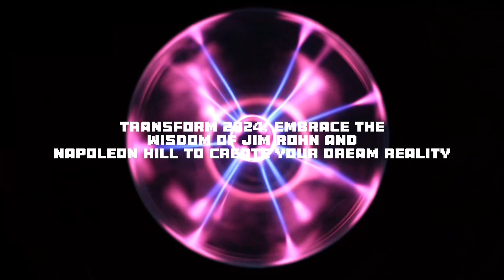The Secret Code to Success in 2024 | Revealing Napoleon Hill's Winning Strategies (onlinemarketing)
Welcome to 2024, a year where we turn our dreams into reality! Inspired by the timeless wisdom of Jim Rohn and Napoleon Hill, this motivational video is your guide to making this year your most successful yet.
Jim Rohn once said, "If you don’t like how things are, change it! You’re not a tree." Embrace this empowering mindset as we step into a year without excuses. With insights from Tony Robbins' "Awaken the Giant Within" and Napoleon Hill's "Think and Grow Rich," we'll explore how to leave behind past doubts and seize the present.

This video includes:

Key teachings from Jim Rohn and Napoleon Hill
Strategies to overcome common excuses and take action
Tips for setting and achieving your goals in 2024
Inspirational success stories and motivational quotes
Whether you're looking to enhance your personal development, achieve financial freedom, or simply find daily motivation, this video is for you. Join our journey at FreedomLifeBusiness.com for more resources and support.

👉 Visit FreedomLifeBusiness.com for additional resources and inspiration.
To date, we have provided 250,000 days of Meals to Feed My Starving Children

➡️  YouTube: / Nick Rehmani
🏆 My Goal 🏆

My goal is to share valuable videos about self-motivation, inspiration, and marketing tips & tools around email marketing, social media strategy & other digital marketing or content marketing strategies so you can learn how to make money online with the best affiliate programs you choose to promote. Other topics covered on this channel like scaling with systems, email list building, autoresponders, and marketing automation typically aren't for beginners but I focus on keeping my tips simple and to the point so that you can learn lead generation & website traffic without needing a Ph.D. to understand it all. Because I shoot a lot of videos I will occasionally share some video editing tips, tools, and equipment I use to shoot my videos to help you on your affiliate marketing journey...
*FTC LEGAL DISCLAIMER: This video and description contain affiliate links, which means that if you click on one of the product links, we may or may not receive a small commission to support the channel and the creation of future videos.